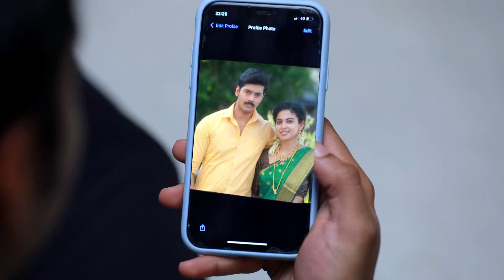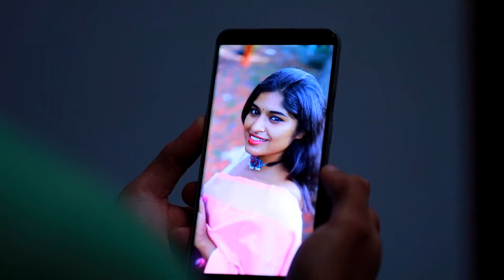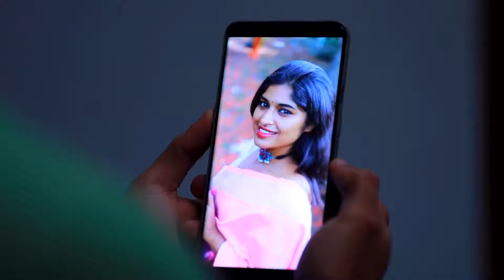Kannathil Muthamittal - 10 - 15-10- 2022 - Week In Short - Tamil TV Show - Zee Tamil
Adhira, a teenager, learns to believe in the value of relationships when she develops a special bond with Subathra, her stepmother.